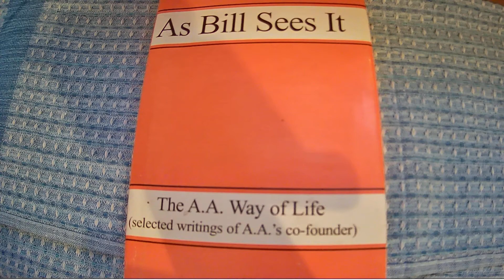AsBill Sees It. P5. Maintenance and growth.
As Bill Sees It page 5. Enjoy :)